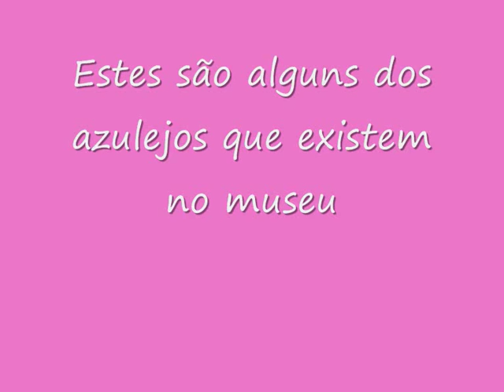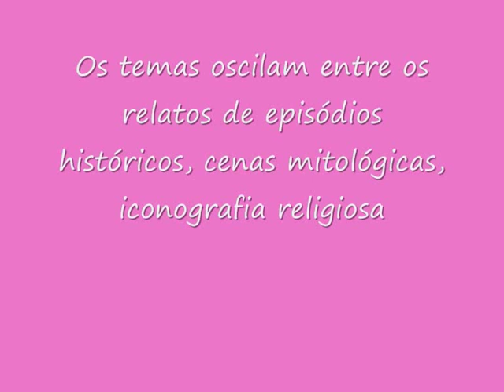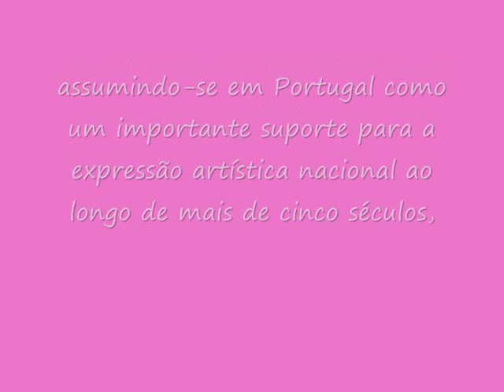Azulejo - Beja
Trabalho realizado por Beatriz Patrício
Curso vocacional Agrupamento nº2
2014/2015